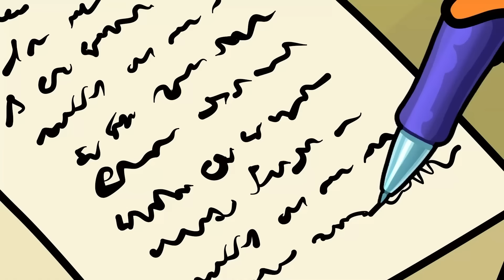My Girlfriend Stole My Dream Job! 😱 || Awkward Moments at the Office by Pear Couple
Oh no 😱 Tomato was fired 😥 Who is gonna be the new top manager? Let the office competition begin ⚡️  Piro and his friend Potato will compete for the title of the best employee 💪

0:00 - Dismissal
1:05 - Crazy office pranks
2:45 - Awkward moments at work
3:14 - Car incident
4:01 - New manager
4:32 - Spying on coworkers
9:11 - Overnight in the office challenge
10:26 - Unexpected plans
17:51 - If my parents run a restaurant
20:37 - Pests!
21:52 - E-girl vs nerd boy
26:30 - Weird day